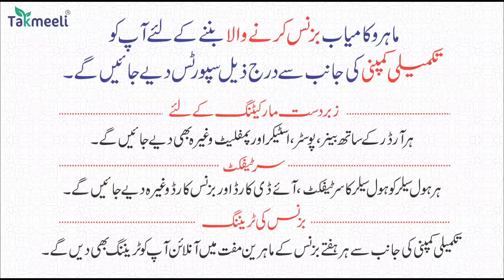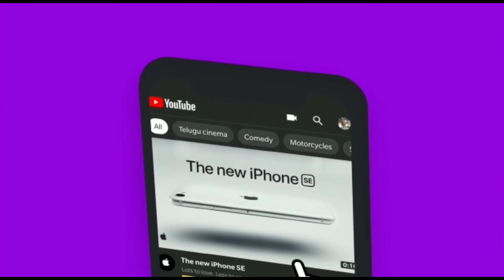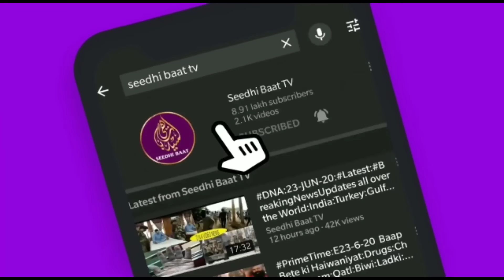22/3/24:Aaj ki Baat KhaasBaat:Din Bhar ki Badi aham aur zaroori,Mulki,aalami,aurRiyasati Khabrein?